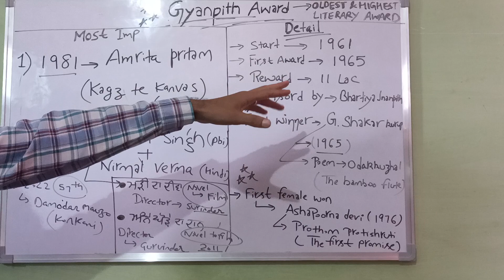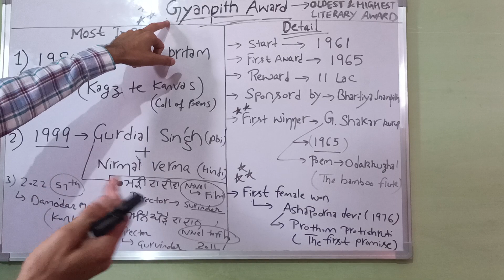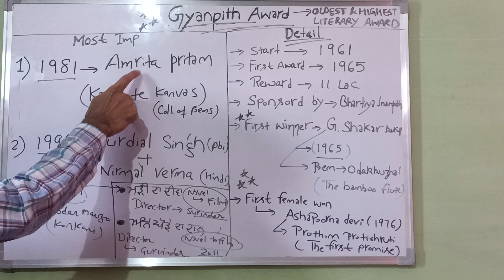##Gyanpith Award### All Pb Govt Jobs✨✨✨